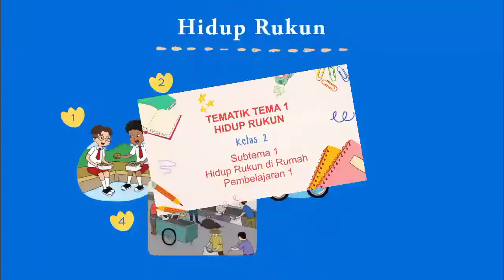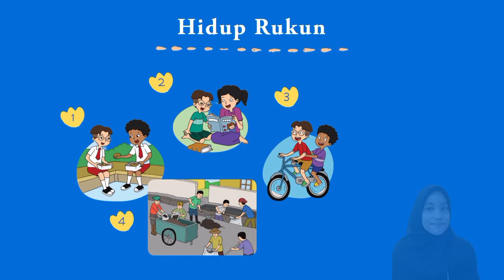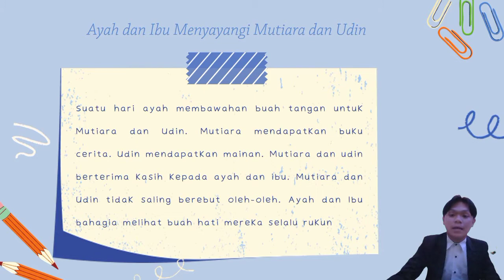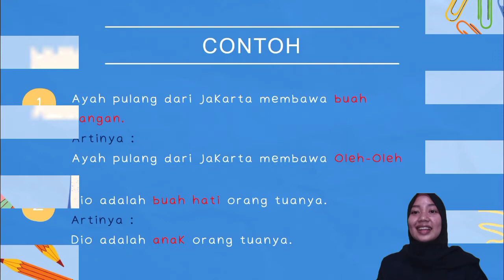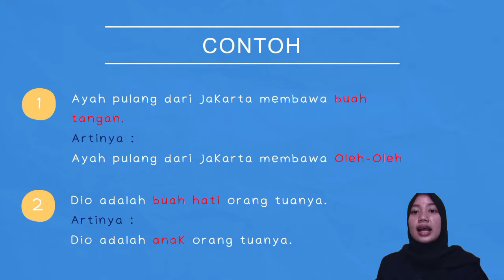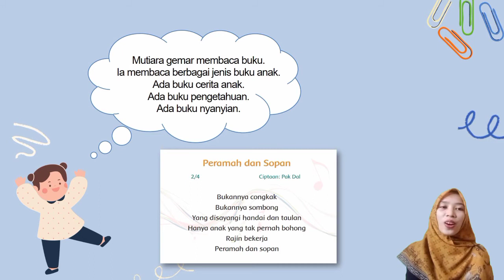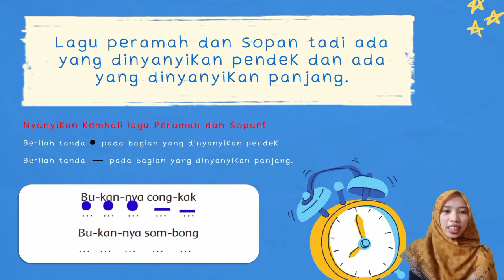UAS MEDIA & TEKNOLOGI PEMBELAJARAN Kelompok 4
Uas Media & Teknologi Pembelajaran
Dosen Pengampu :
Noorhafizah, S, T., M.Pd
Celia Cinantya, S.Kom., M.Pd

Kelas 4A PGSD
Kelompok 4
Anggota :
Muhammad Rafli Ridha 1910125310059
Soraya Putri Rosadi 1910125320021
Tri Rohmah Putri Pratiwi 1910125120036
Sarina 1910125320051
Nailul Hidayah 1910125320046